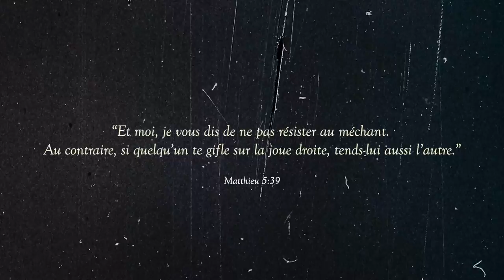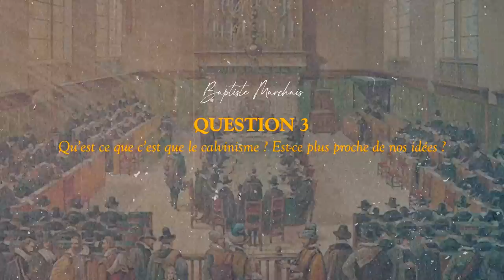Questions sur la foi - L'entretien : Baptiste Marchais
Beaucoup de jeunes se posent des questions sur la foi, mais n'ont pas l'occasion de les poser à un prêtre. Dans cette série d'entretiens, j'ai donc choisi de demander à des personnalités diverses de me poser leurs questions sur la foi... en espérant que beaucoup y trouveront les réponses à leurs propres questions.
Mon premier invité est le célèbre youtubeur Baptiste Marchais : il revendique sur les rés²eaux sa foi catholique sans scrupules ni hésitation, et veut donner une image forte et fière du christianisme aujourd'hui...
Cinq questions dans un sens, cinq questions dans l'autre, en une discussion informelle et sans prétention, face à un public fort sympathique, autour de quelques bières et d'un plateau de fromage...

Baptiste, peux-tu nous présenter ton parcours religieux ? (03:16)
Pourquoi Jésus a-t-il supprimé la loi du talion ? (08:38)
Qu'est-ce qui selon toi éloigne les jeunes de la foi catholique ? (19:20)
La méritocratie est-elle compatible avec la foi catholique ? (29:34)
Comment l'Église peut-elle séduire davantage la jeunesse ? (35:04)
Qu'est-ce que le Calvinisme ? (44:50)
Baptiste, que souhaites-tu transmettre aux autres par ton activité ? (55:42)
Pourquoi l'arianisme est-il incompatible avec la foi catholique ? (1:03:46)
Qu'est-ce que la virilité pour toi ? (1:12:04)

(Pardon pour le problème vidéo des deux dernières questions...)